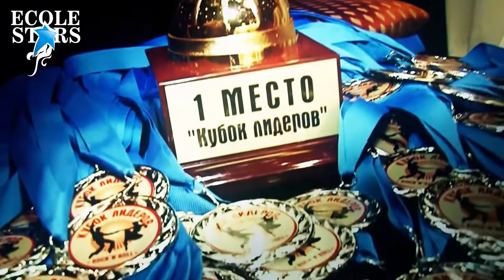Кубок Лидеров (24 мая) - "Один день из жизни ПЦ Эколь и Театра "Ералаш"